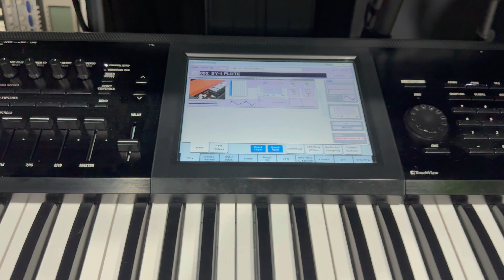Yamaha SY-1 Samples (WEWA)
Aqui de nuevo sampleando este teclado Vintage el Yamaha SY-1 que contiene el famoso sonido de la Wewa de Selva Negr, aquí tengo samples de todos los 30 sonidos originales y  mas que contiene.